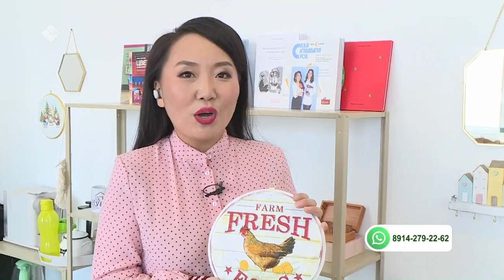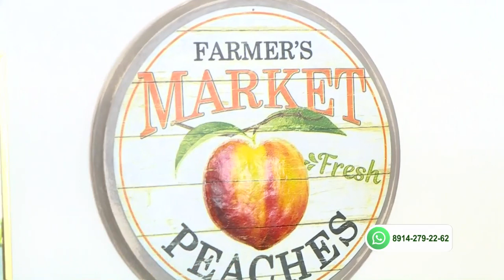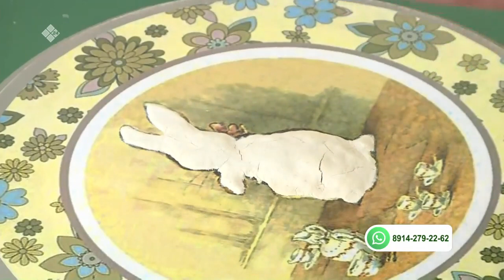«Саха сатаабата суох» биэриигэ: 3D декупаж ньыматынан ойууну түһэрии (04.05.22)